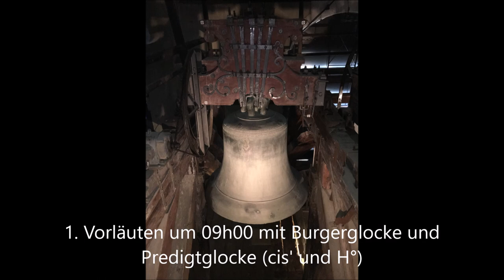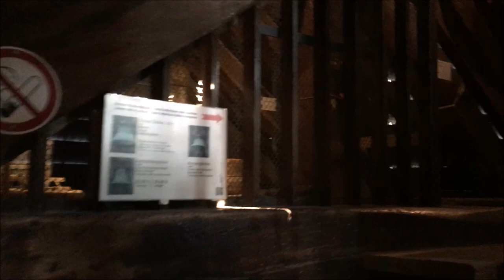Bern, Münster, Geläutepräsentation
***Ich wünsche euch einen gesegneten und besinnlichen Dank-, Buss- & Bettag***

Bern BE - CH
Ev.-Ref. Münster St. Vincenz
Aufnahme: Sonntag, 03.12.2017, 09h00 (1. Vorläuten), 09h30 (2. Vorläuten) und 09h45 (Läuten zum Gottesdienst)
7 Glocken: E° Gis° H° cis' cis' e' gis'

00:40: Erstes Zeichen (Vorläuten): Burger- und Predigtglocke
06:37: Zweites Zeichen (Vorläuten): Grosse Glocke oder auch Susanna
13:10: Vollgeläute der Christkath. Kirche und Vollgläute des Münsters.

Das alte Video wird gelöscht, da ich noch alte "neue" Aufnahmen gefunden habe.

Photos und Aufnahme: Copyright dieses Users, Matteo Graber
(Nicht alle Photos sind von mir, jedoch sind mir die Quellen entfallen)